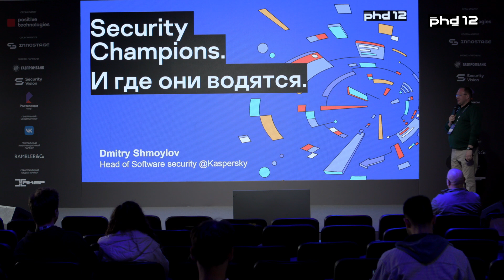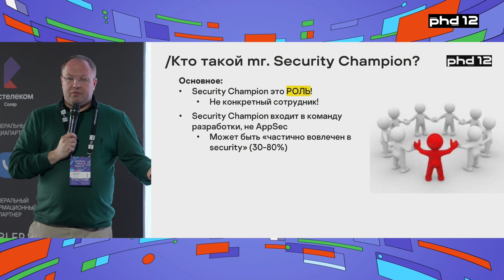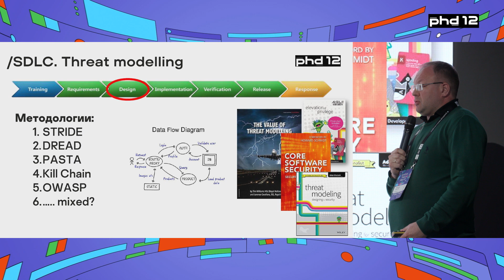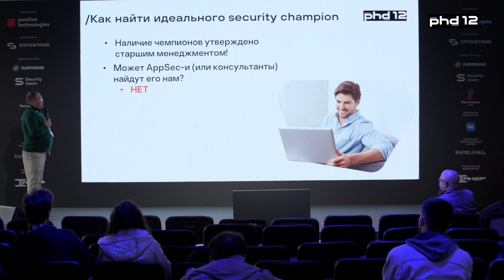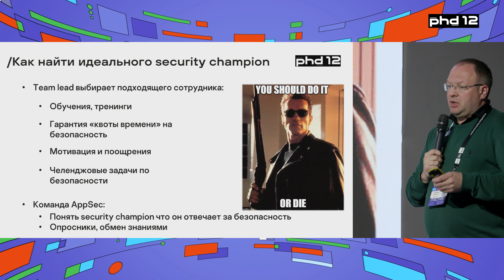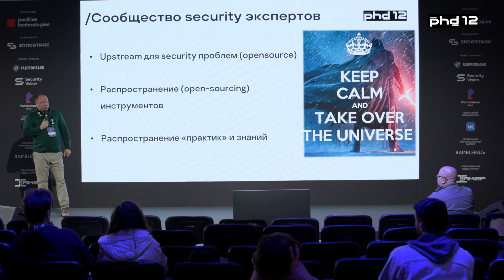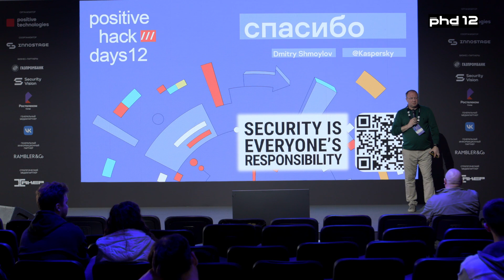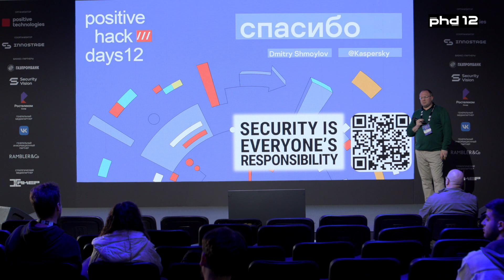Как найти security champions